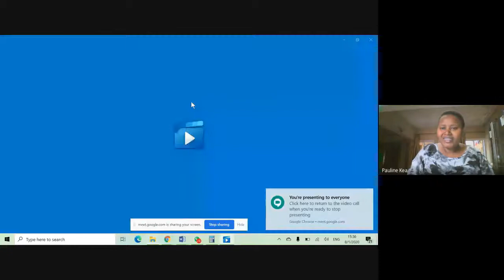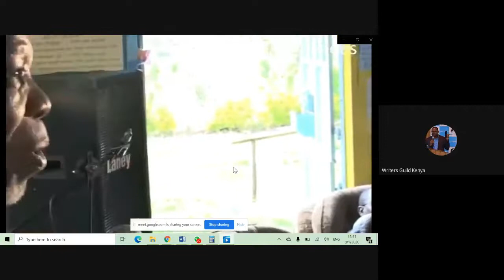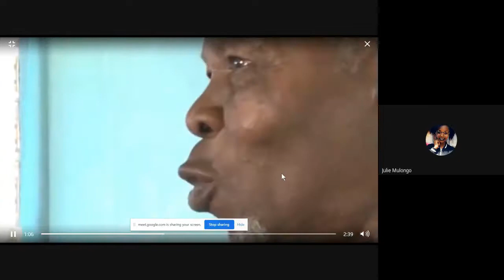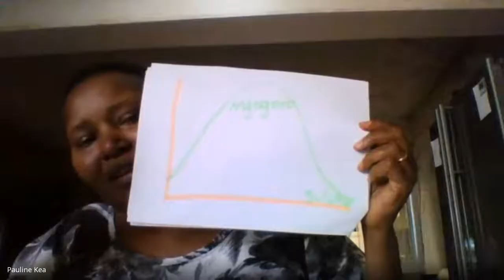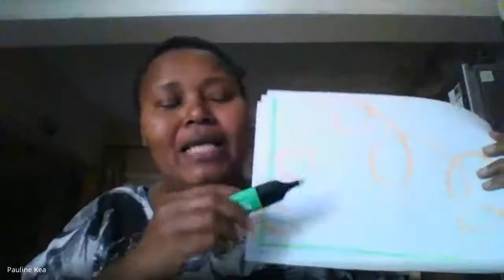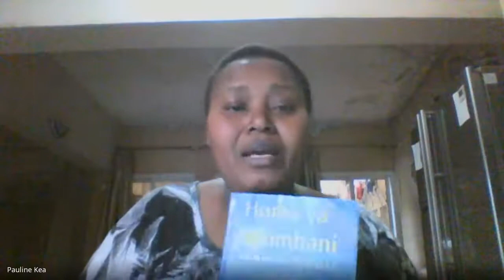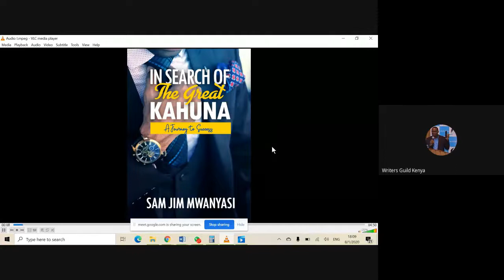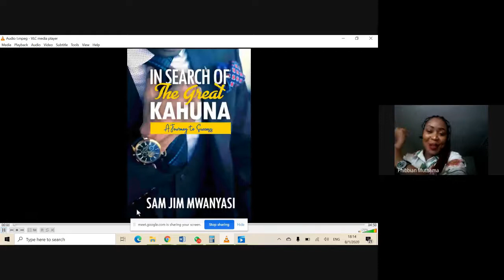Tamasha ya Ekklesia na Bi. Pauline Kea